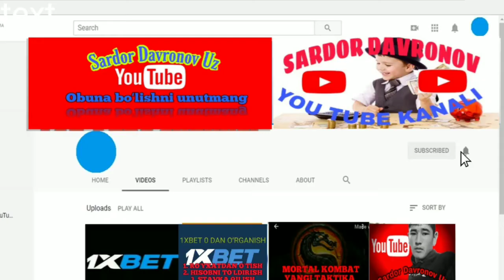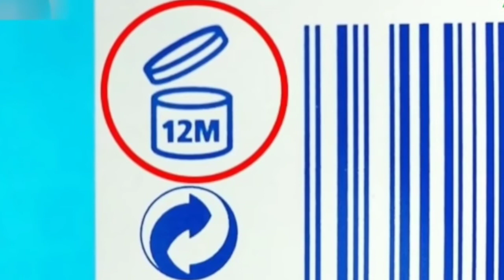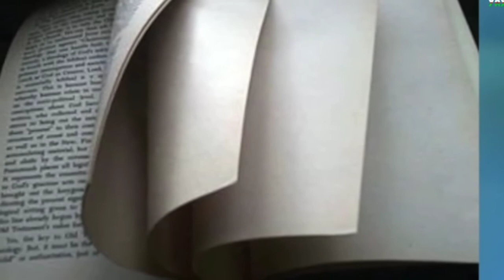СИЗ БУНИ БИЛАСИЗМИ?МАШХУР НАРСАЛАРДАГИ СИРЛАР